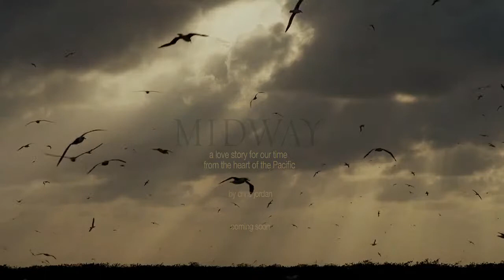Ugly death of chicks